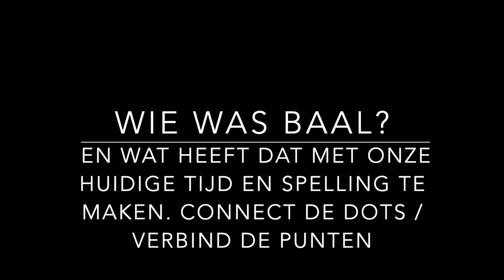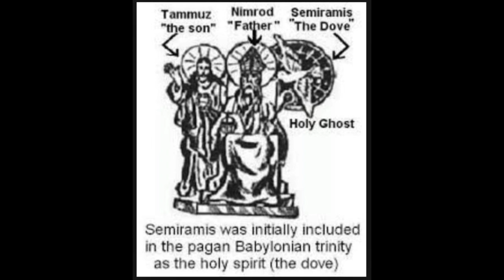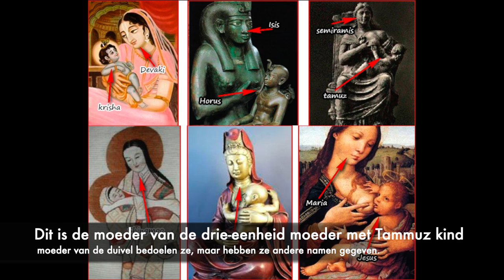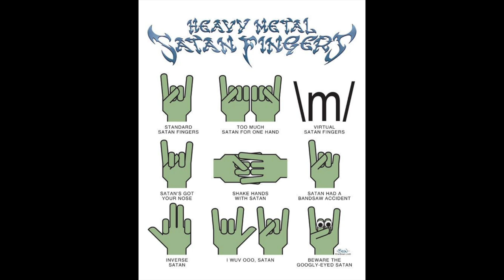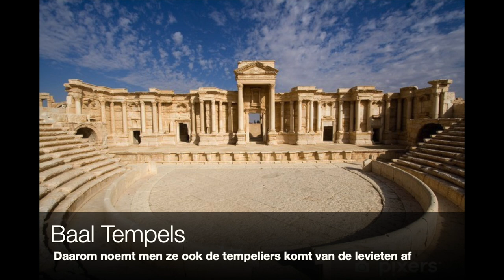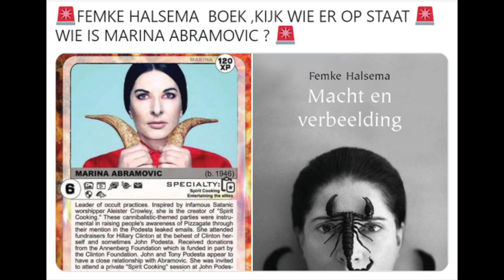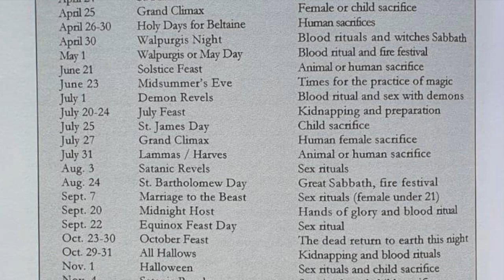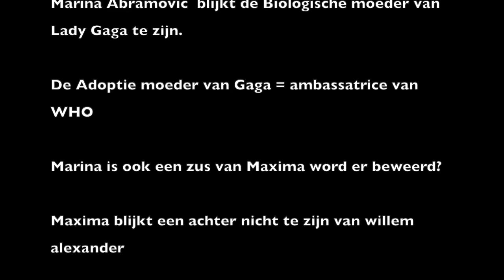DEEL 6 DE VERBORGEN MAGISCHE BETEKENISSEN ACHTER WOORDEN, ETYMOLOGIE, ALCHEMIE, GESCHIEDENIS, BAAL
DEEL 6 MASTERCLASS WOORDEN ALCHEMIE in deze video vertel ik jullie alles over wie Baäl, Moloch is want enorm veel woorden zijn afgeleid, beelden, feestdagen zijn afgeleid van Baal.

Willen jullie boeken bestellen van Robin de Ruiter
zie dan mijn webwinkel voor alle super interessante boeken.

Excuus voor een heftige video dit keer maar ik wil jullie zo veel mogeluck inzicht geven in wat er allemaal speelt en waarom woorden en gedachten belangrijk zijn om op te letten. Geestelucke Meesterschap.

Bedankt voor al jullie lieve reacties, het delen en het kijken.
Ik hou van jullie

Ben je nog geen abonnee vergeet dan niet gratis abonnee te worden van mijn kanaal zodat je niks van mijn videos mist en zo steun je mij ook om nog meer video's te maken.
Ik heb 3 Youtube kanalen